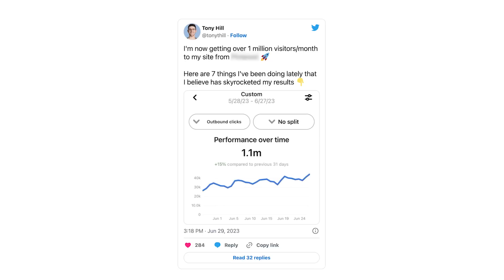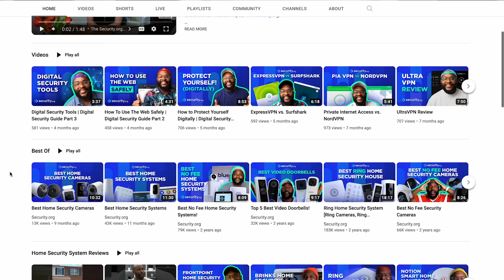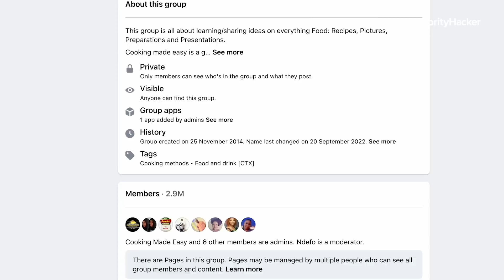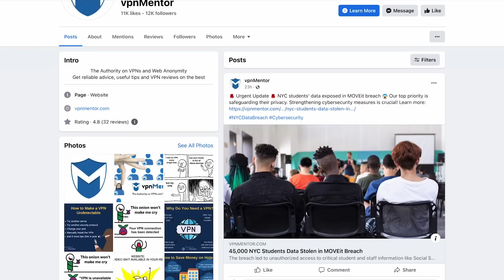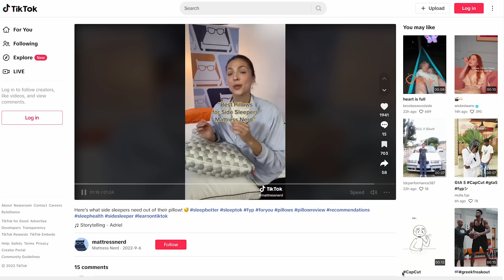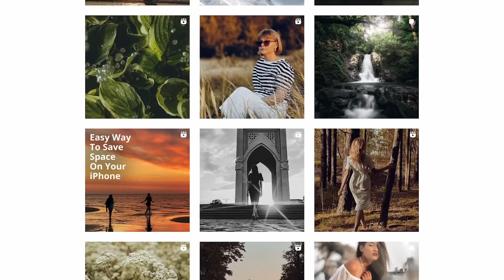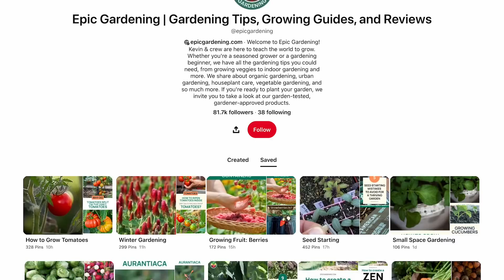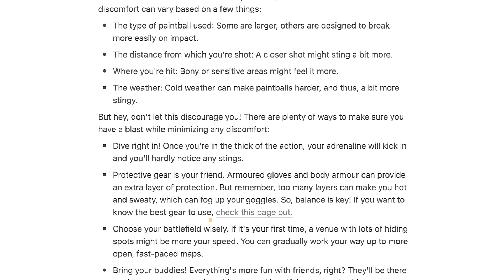11 Ways to Diversify Your Traffic (Ep. 314)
Waiting in fear for the next Google update to destroy your traffic (again)? While SEO is still by far the best traffic source, we've come to accept that with Google's upcoming search changes, we're probably going to lose some traffic. Join us for this week's episode, where Mark and Gael break down the best alternative traffic sources that can generate millions of clicks per month - all without Google!

► If you want to learn how to start & grow profitable authority sites, visit The Authority Site System

Time Stamps:

00:00 Pre-Intro
01:28 Intro
07:30 Youtube
22:48 Facebook
39:50 TikTok
47:47 LinkedIn
52:36 Instagram
54:39 Pinterest
59:06 Twitter
01:06:48 Reddit
01:14:02 Quora and other Q&A sites
01:18:28 Email
01:22:00 Retargeting
01:26:10 SEO